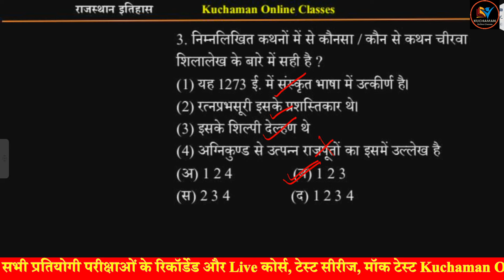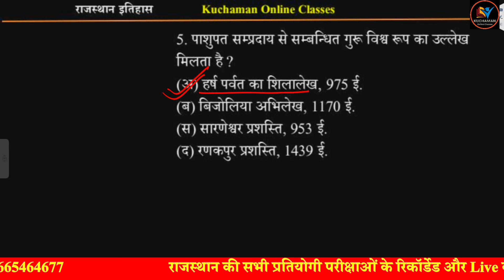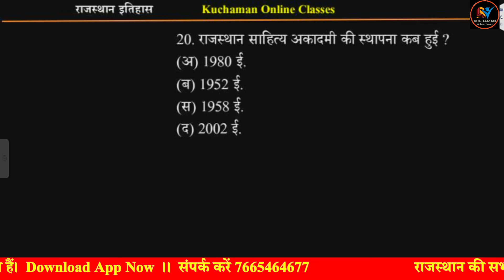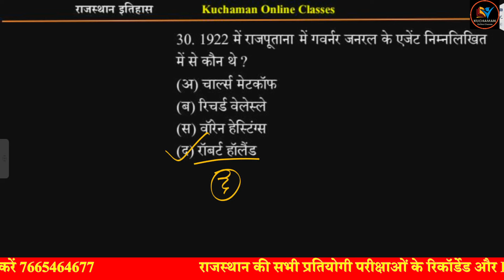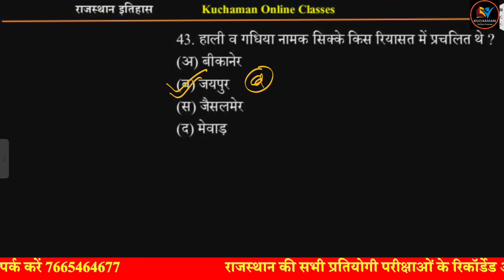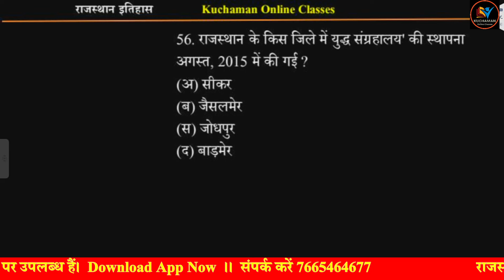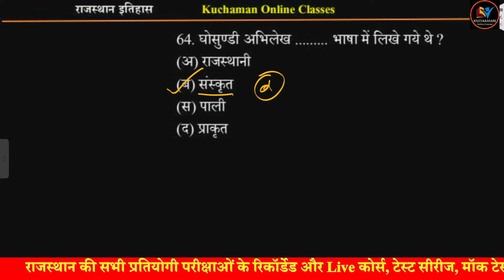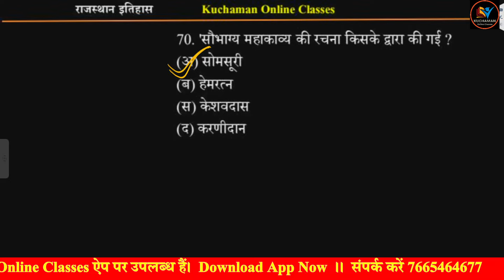ऐतिहासिक स्रोत । 50 jile rajasthan history । rajasthan history important questions